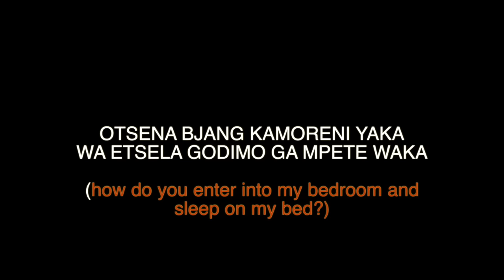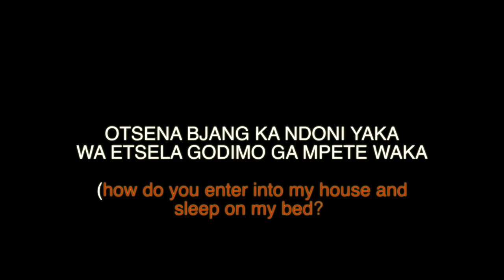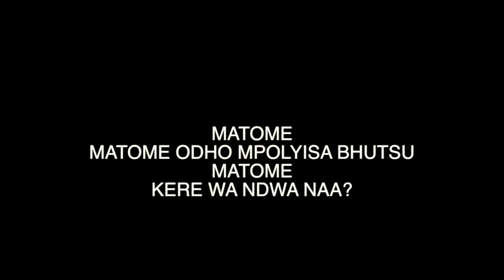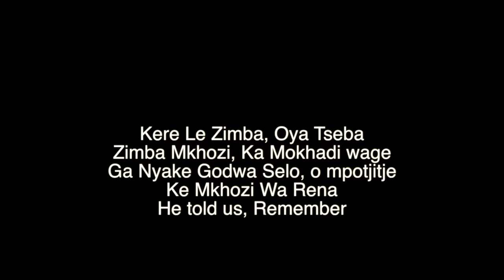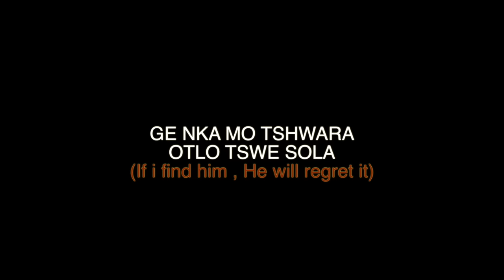The Double Trouble Janisto & CK - Matome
Janisto & CK AKA The Double Trouble are making waves in South Africa, with their new HIT Matome. The  Bolobedu based artist are slowly but surely making it to the top. Have a listen

The double trouble are definitely big now, with their style of perfomance that captivates their fans. Janisto and CK both have a big role they play. Matome is no longer just a growing song , but an anthem in bolobedu. If you are a dj and not play matome, you will be making a big mistake.

This is property of the The Double Trouble and Ilearnhow